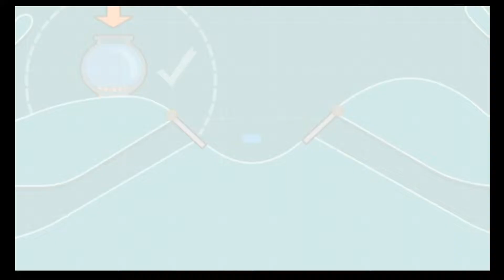Lets Play Fluidity Episode 7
15 rainbow droplets